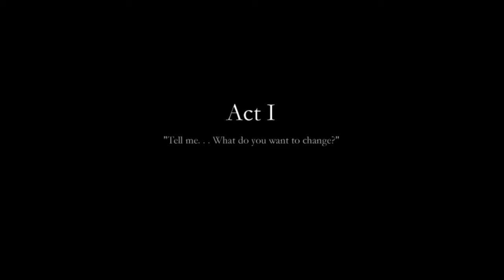Finding Paradise- Part01 -Getting Started